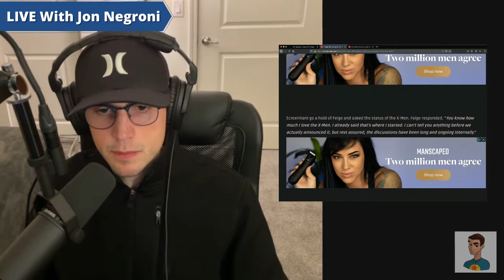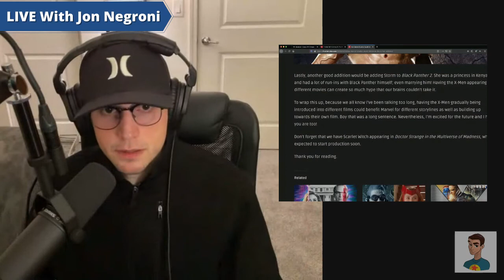How Deadpool & X Men Might Fix The MCU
Deadpool 3 is confirmed to be set in the MCU. And it's rated R! We have a lot to discuss.

(NOTE: this is a recording of the live broadcast. We had connection issues, so I'm re-uploading here to give you a better quality!)